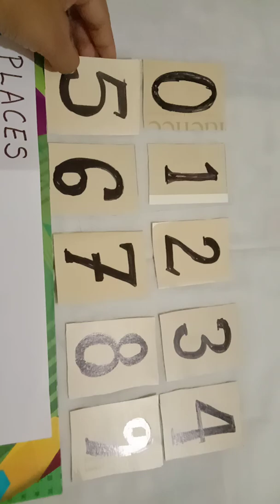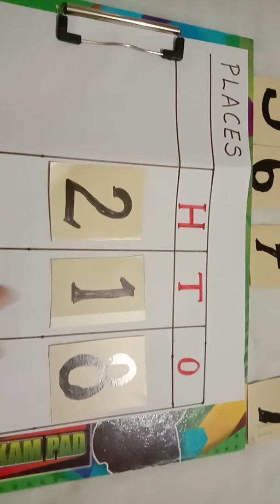How to form of 3-digit numbers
Activity based learning for kids, simple activity using teaching aids,number flash cards, these activities makes concept clear , learning by doing using teaching aids made from waste materials or easily available resources, this an example of concrete learning , it can be done as maths  lab activity or demonstration in class.
,Simple maths lab activity.

Do comment and  suggest any maths topic on which you would like to see video
kids colouring fun
archana D